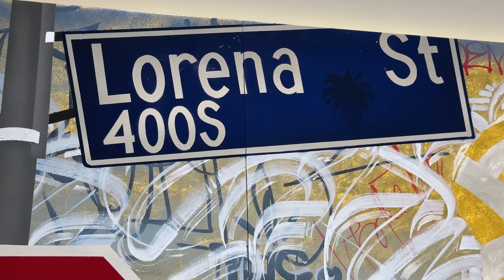True Colors / Gajin Fujita / LA Louver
True Colors
Solo Exhibition by Gajin Fujita
L.A. Louver

Experience the captivating exhibition "True Colors" by Los Angeles-based artist Gajin Fujita at LA Louver gallery in Venice. This transformative body of work, created between 2020 and 2023, showcases Fujita's radical technical and thematic developments.

Through the exploration of shadow and line, social critique, and portraiture, Fujita's distinctive combinations of Eastern and Western imagery, spray paint, gold leaf, and more evolve in True Colors. Inspired by Ukiyo-e woodblock prints, Fujita employs shading techniques to give his figures greater dimensionality, emphasizing the artist's interior life. Each piece in this exhibition serves as a diaristic account, capturing Fujita's thoughts and emotions over the past three years.

Don't miss out on our latest videos by hitting the bell icon to receive timely notifications. for a curated selection of engaging content.